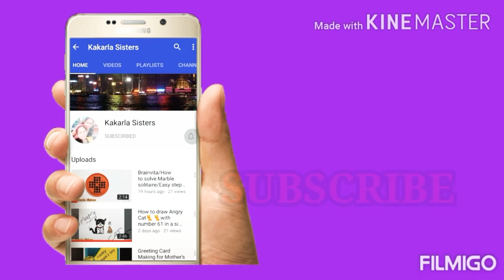Aeroplane Aeroplane Rhyme | Nursery Rhymes |Action Songs/Rhymes |Pre Primary Rhymes |Kakarla Sisters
Hai Viewers,

Here is our video on Aeroplane Aeroplane Rhyme | Nursery Rhymes | Action Songs / Rhymes | Pre Primary Rhymes | Kakarla Sisters

With Love
Kakarla sisters